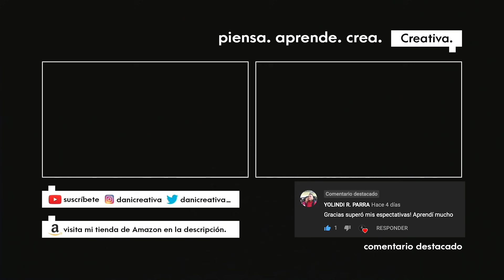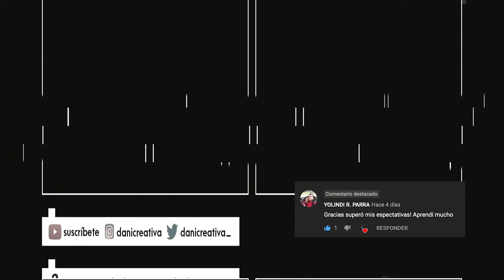📷 ¿Sony a7III en 2021? 👉 Mi Nueva Cámara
*Saltar todas las novedades e ir a la review de la nueva cámara: 9:00
Sony a7III
Sigma 24-70mm 2.8 ART para Sony
📸 ¿Qué equipo utilizo?
👉 Mi tienda de Amazon
📚 Aprende MÁS con MIS CURSOS GRATUITOS:
👇 📷 ¿Qué equipo utilizo? Mi tienda Amazon👇
• Nikon D610
• Nikon D750
• Nikon 50mm 1.8G
• Nikon 24-70mm 2.8
• Sigma 24-70mm 2.8
• Samyang 14mm 2.8
• Sony a5000
• Sony 50mm 1.8 EF
• Baterias + cargador Nikon D750 y D610
• Baterias + cargador Sony a5000
• Zhiyun Crane 2
• Zhiyun Weebill Lab
• Zhiyun Weebill S
• Feiyu AK4000
• Feiyu AK4500
• MOZA Air 2
• Zoom H1
• Rode VideoMicro
• Rode Wireless GO
• Brazo soporte micro
• Tableta XP PEN DECO 02
• Tableta XP PEN ARTIST 12
• Tableta HUION 1060P
• Logitech BRIO
• Trípode K&F
• Trípode-Monopie Zecti
• Trípode para video Benro
• Mochila Lowepro 400aw
• Mochila Zecti
• Flash externo
• Reflector 5 en 1
• Disparador remoto
• Correa QuckStrap
• Sony a7III
• Sony 16-50
• Baterias sony a7III
• Pluto trigger
• Tableta XP PEN DECO PRO
• Tableta Huion Kanvas Pro 12
• iMAC PRO
• iPad 2019
• Cascos Mxcider E10
• Slider motorizado Zeapon
• Tripode Vanguard
• MOZA slypod
• LED Moman
• Diparador de flash remoto yonguo
• Adaptador nikon-sony
• Monitor Feelworld master
• Softbox iluminacion video
• Softbox para flash
• Kit Fondos katebackdrop
• Filtros ND kf concept
• Cable disparador sony
📷 Cámaras que RECOMIENDO para EMPEZAR:
· Nikon 50mm
· Nikon 35 mm
· Nikon D3300
· Nikon D3400
· Nikon D3500
· Nikon D5600
· Canon 600D
· Canon 750D
· Sony a5000